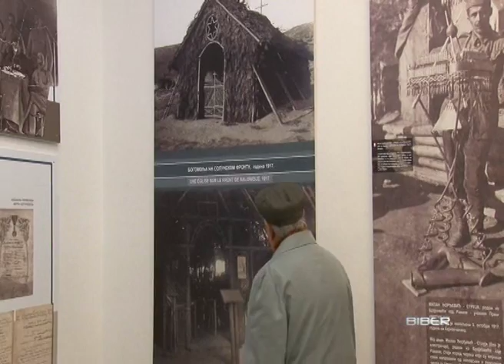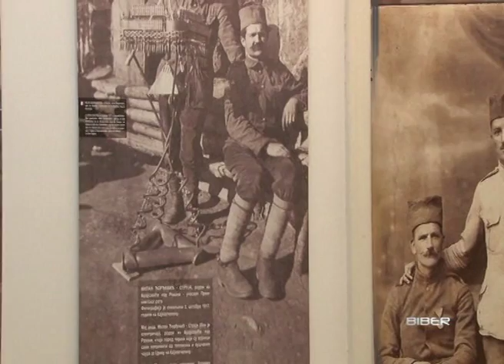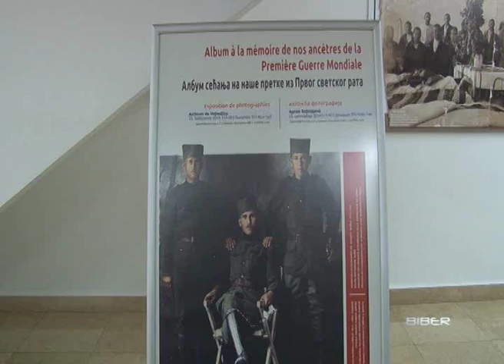TV KANAL 9, NOVI SAD: Sećanje na ratne heroje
Izložba "Album sećanja na naše pretke iz I svetskog rata" pokazuje fotografije i ratne dnevnike, vojnička pisma i ostalu istoriografsku građu učenika I svetskog rata. Fotografije su, uglavnom, iz ličnih zbirki...